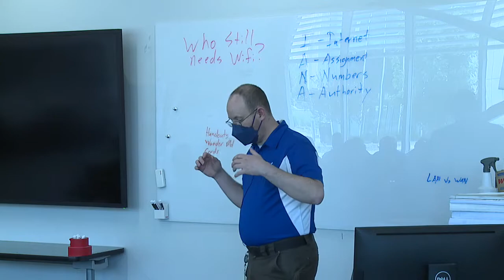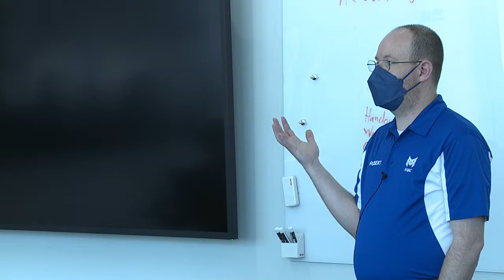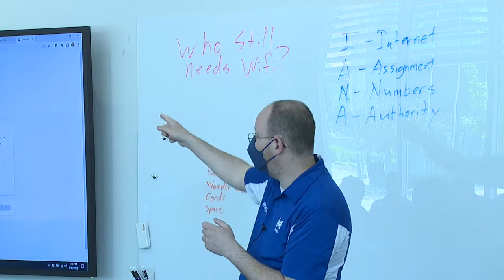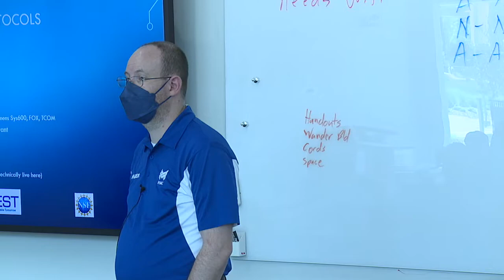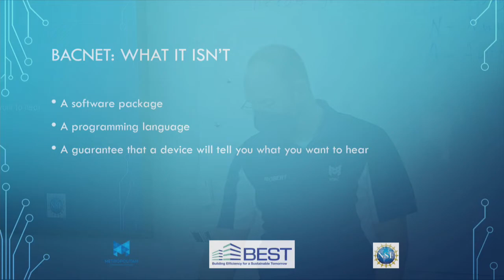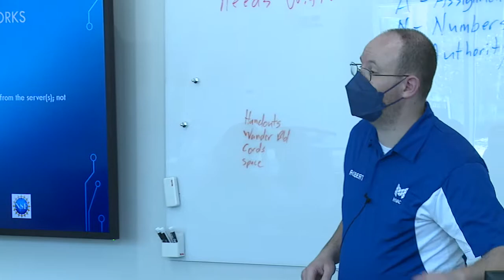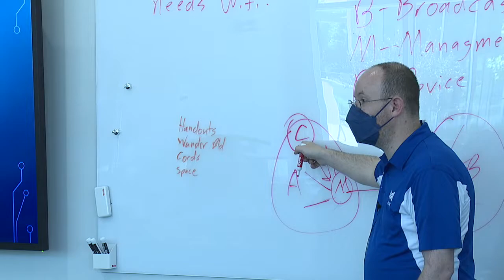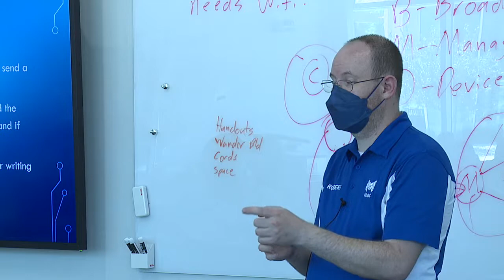"Introduction to BACnet" With Robert Nirenberg (Session 6, BAS 2022)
Robert Nirenberg, BEST Center Co-Principal Investigator, provides an "Introduction to BACnet and other communication protocols" in session 6 of @best_center 2022 Advanced BAS Workshop X.